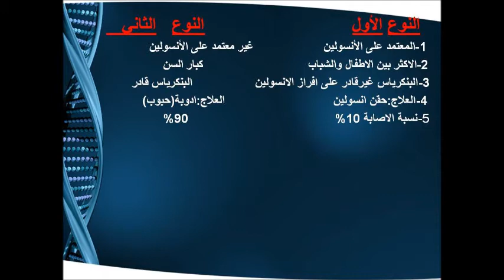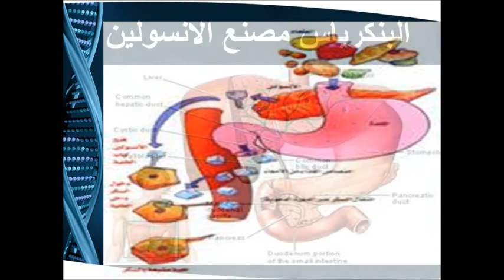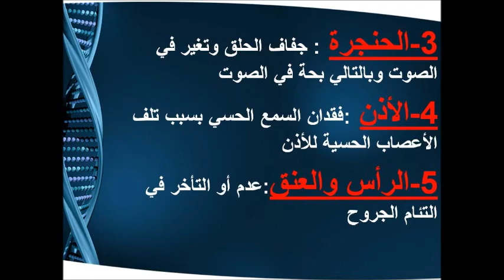مرض السكري وعلاقته بمشاكل الأنف والأذن والحنجرة للدكتور فهيد السبيعي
DIABETES MILLITUS & RELATION TO ENT  DR. FOHEID ALSOBEI